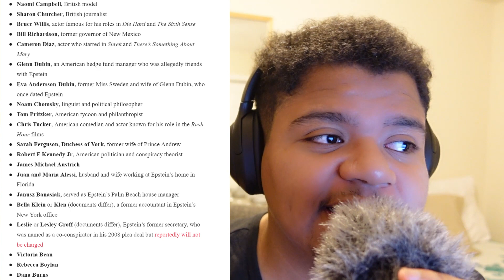Jeffrey Epstein: List of names in court files released (LIVE REACTION)